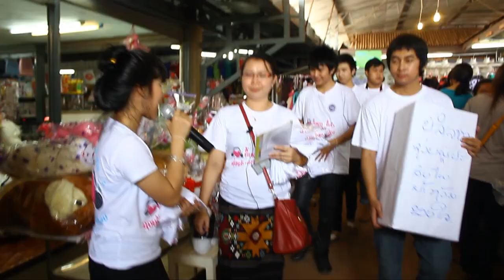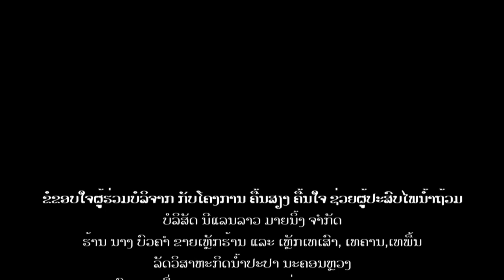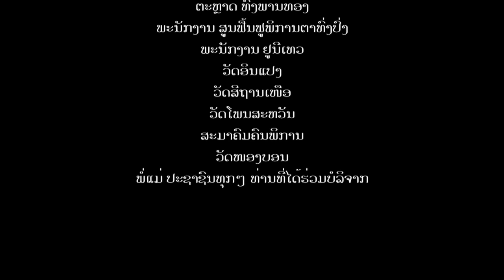Interview Mrs.Manoly Keokhounbolisak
ບັນດານັກຈັດລາຍການວິທະຍຸ ແລະ ໂທລະພາບຈຳນວນໜຶ່ງໄດ້ຮ່ວມກັນສ້າງຕັ້ງ ໂຄງການ ຄື້ນສຽງຄື້ນໃຈຊ່ວຍຜູ້ປະສົບໄພນ້ຳຖ້ວມ ໂດຍພາຍໃຕ້ການຊີ້ນຳຂອງ ວິທະຍຸກະຈາຍສຽງແຫ່ງຊາດລາວ

ບົດສຳພາດທ່ານນາງ ມະໂນລີ ແກ້ວຄຸນບໍລິສັກ ເຊິ່ງທ່ານໄດ້ກ່າວເຖິງທີ່ມາຂອງໂຄງການ ແລະ ກ່າວຂອບໃຈຜູ້ທີ່ໃຫ້ການສະໝັບສະໝູນທີ່ທຸກໆທ່ານ